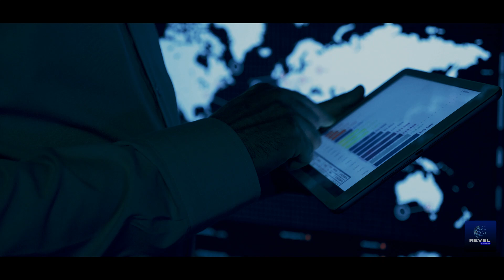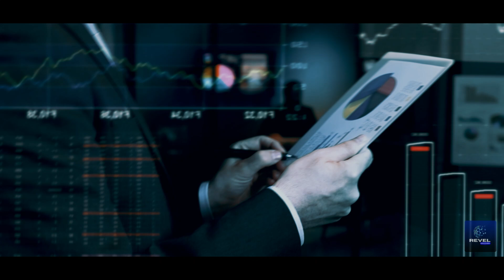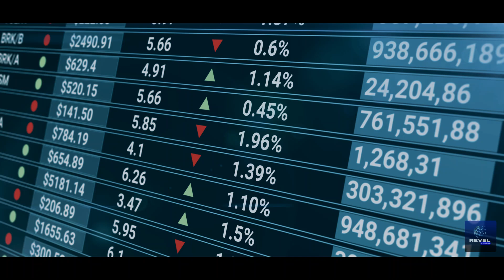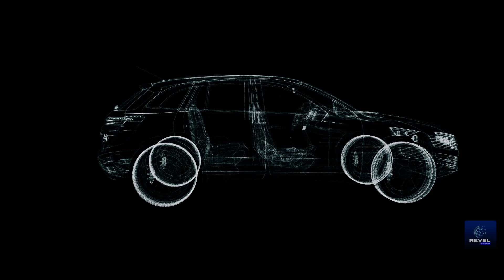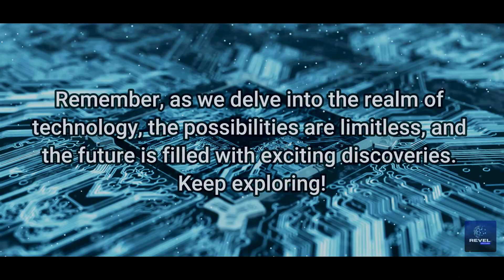The Chip War Shift: China Surges Past US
In the relentless race for technological supremacy, the semiconductor industry emerges as the battleground of the 21st century, shaping our digital existence. What role will the Global South play in this competition?

The rivalry between the United States and China extends across various domains, spanning from sports and the Olympics to manufacturing and the pursuit of global supremacy. Presently, this rivalry has shifted to a smaller yet critically significant arena: the domain of chips and semiconductor technology. This field holds pivotal importance for the advancement of modern technologies and has emerged as the latest focal point in their ongoing strategic competition.

The semiconductor industry occupies a central position in our world, profoundly influencing the fabric of our daily lives, the economy, and the future trajectory of technology. Semiconductors, commonly referred to as chips, serve as the underlying intelligence within nearly all modern electronic devices upon which we rely. From the multitude of chips embedded within our smartphones, potentially numbering up to a hundred, to the sophisticated semiconductor systems integrated into our vehicles for enhanced driver assistance, these minuscule components are indispensable.

ADD HASHTAGS